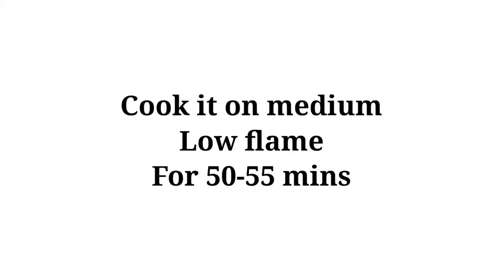1 Kg Red Velvet Sponge Cake Recipe Without Oven | How To Make Red Velvet Sponge Cake | Basic Sponge!